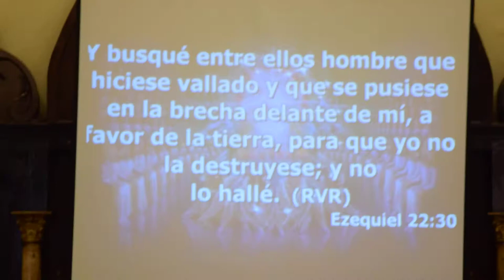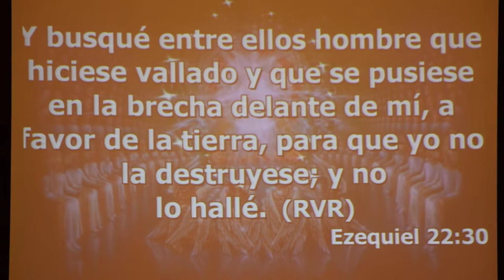Dios de amor y Dios de Fuego consumidor - Pastor Esteban Daniel Luna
Culto de Oración y Petición día martes 27 de Junio 2017
 HORARIO DE SERVICIOS:
Página Oficial en Facebook:
*Visite nuestro canal en:
                         Iglesia Pies Divinos
Iglesia: Ministerio Evangelistico Misionero
                     PIES DIVINOS
Pastores: Esteban Daniel y Nancy Luna